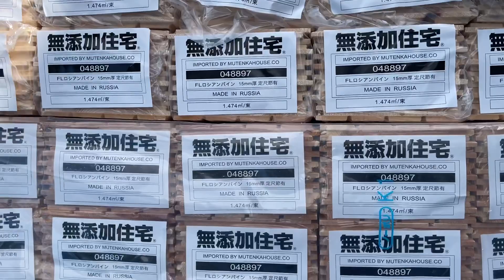八ヶ岳 移住 ブログ 自然の木立もほどよく茂り、眺望のよさも人気のエリア